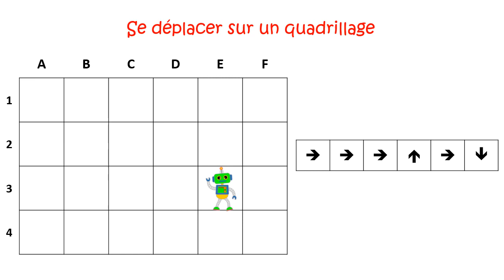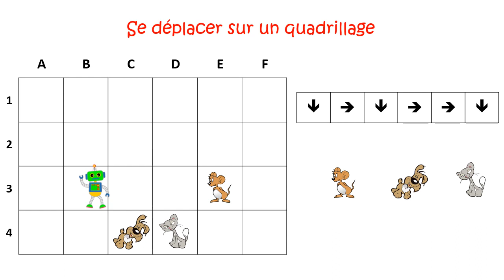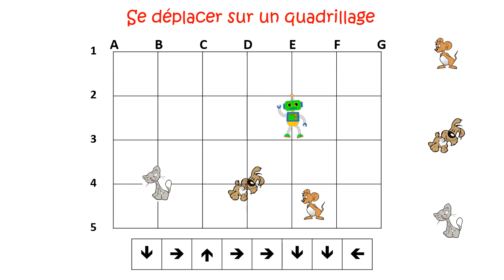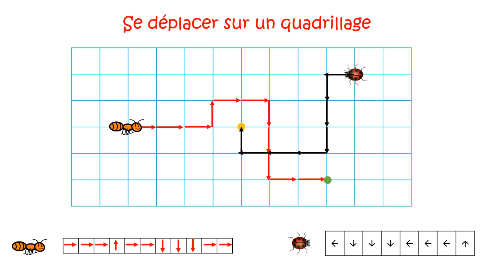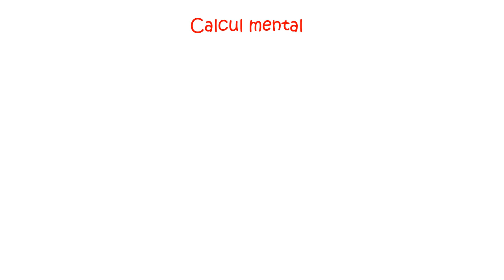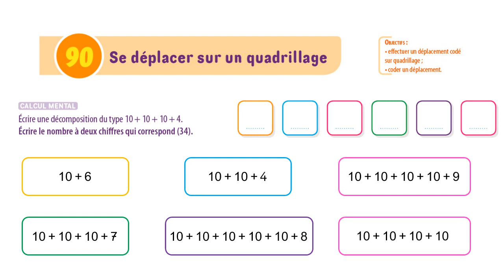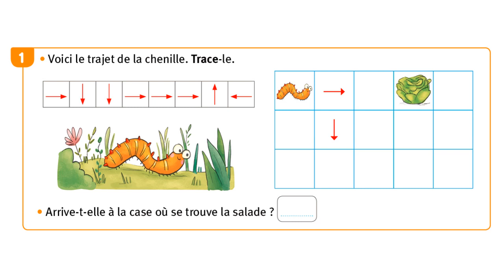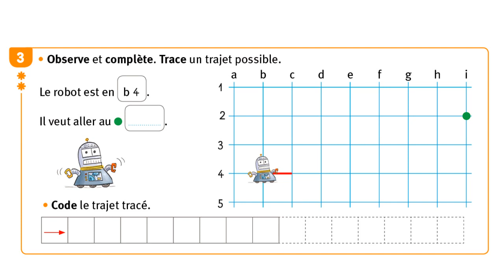Séquence 90 : Se déplacer sur un quadrillage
Cette vidéo explique comment se déplacer sur un quadrillage (cases, nœuds). Elle est élaborée à partir du fichier Vivre les maths CP.
Voici le lien pour télécharger le fichier de la fourmi et de la coccinelle :